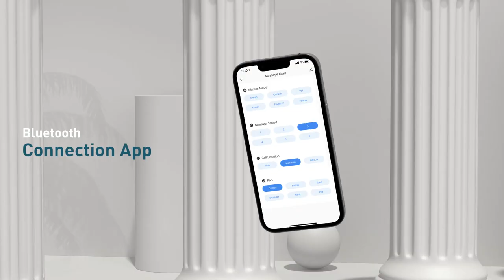New Arrivals! 2023 Full Body Massage Chair 701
Active Massage Regions
Neck & Shoulders, Upper Back, Lower Back, Buttocks, Legs & Feet

Function
Full Body Massage Chair, App Control, Space-Saving, Heat Therapy, Foot Rollers

✔ It is a sofa & massage chair & recliner
✔ Compact Size & Easy Movement
✔ Eye-catchy color and office use friendly